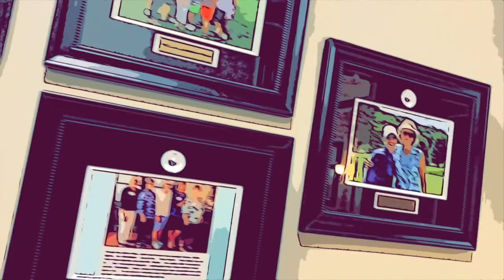WCLGA Year End Final